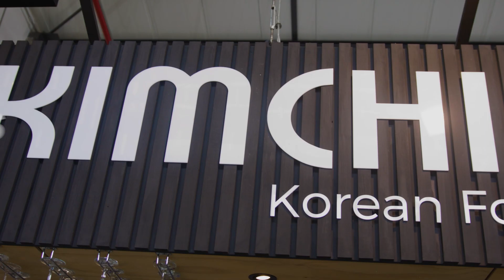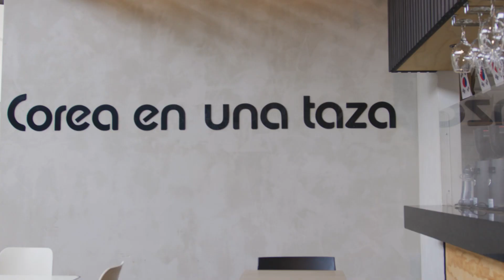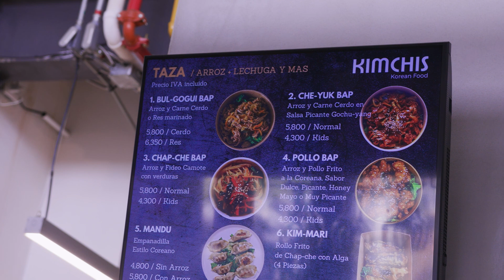Probando AUTENTICA Comida de COREA | Ft. Kimchis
En este episodio de "Crónicas Culinarias" mientras exploramos Kimchis, un restaurante que combina un estilo moderno con sabores auténticos. Obtené una mirada exclusiva a sus deliciosos platos y descubrí cómo Uber Eats está revolucionando el mundo de los pedidos de restaurantes y comercios. ¡No te perdás este episodio!
💚 Gracias a Uber Eats por hacer posible que probemos la increíble oferta gastronómica que es Kimchis. Recuerden que con la membresía de Uber One pueden disfrutar de free delivery, además de descuentos y promociones exclusivas. Pidan por medio de Uber Eats hoy y disfruten con nosotros!